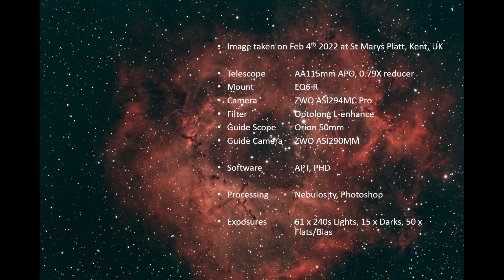The Rosette Nebula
A Tour of the Rosette Nebula in Monoceros to a pulsey synth soundtrack.